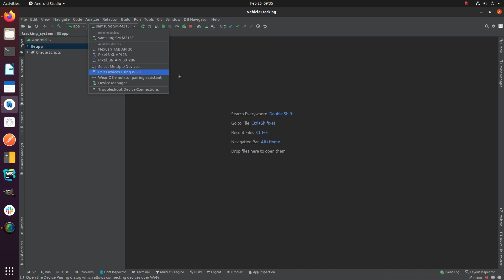Install Android Applications in Mobile Phone without USB Cables using Android Studio?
Settings - Developer options - Pair device with QR code -  Turn on Wireless debugging - Click : Pair Device with QR code - Scan QR code